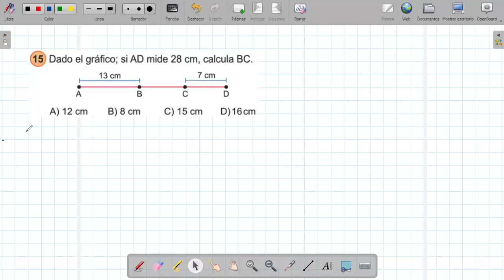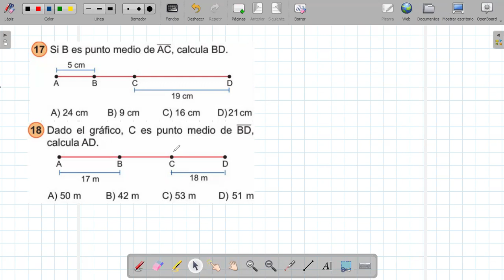3ro MATEMÁTICA Clase de repaso 1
Clase hoy miércoles 10 de julio